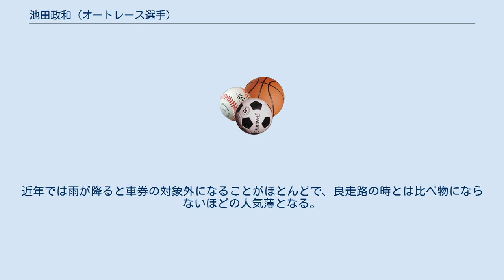池田政和 (オートレース選手)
池田 政和（いけだ まさかず、1973年2月11日 - ）は、日本のオートレース選手。
埼玉県鳩ヶ谷市（現在は合併されて川口市）出身、23期。
元船橋オートレース場所属、2016年4月より川口オートレース場所属。
呼名（所有車）は「ミオン / マンティス / カイザー / カイザー2 / ヤマセンコー / マツシバ 」。
 池田政和は、「王国」船橋の新時代を築いたエース選手である。
 デビュー当時こそ華やかな活躍は無かったものの、1997年頃から徐々に全国区に名を売り出した。
 そして、1999年に日本選手権オートレースを制覇すると、一躍トップレーサーの仲間入りを果たしたのである。
 女性並の小柄な体躯ながら、身軽さを生かした走法が持ち味である。
 1999年の初頭に池田の師匠であった藤川順二が殉職してしまった。
その後、日本選手権で優勝した際には、人目を憚らず号泣した。
 2000年のSGオールスターオートレースで3度目のSG載冠を果たした後、スランプに陥った池田は片平巧、高橋貢という歴戦の強豪の後塵を拝むことになる。
エンジンが仕上がらず苦戦が続いた池田が復活の狼煙を上げた超抜エンジン「マンティス」。
一般戦ながらも船橋開催で天才と呼ばれた片平等を10m前に置くスーパーハンデに位置することになる。
2002年初頭の第16回スーパースター王座決定戦では、スーパースターフェスタの開催期間を通じて決定戦8車の練習走行が行われたが余りの試走タイムに下馬評が釣り上がる。
本番で3.22という抜群の試走タイムを叩き出し、スタートに遅れながらもミズスマシのように強豪前車を抜き去り自身4度目のSG制覇に優勝インタビューで感極まった。
 オートレースにおいて初めて競艇のように「超抜」エンジンと呼ばれた「マンティス」を駆り2002年濱野淳との日本選手権での激戦、2003年日本選手権優勝で借りを返す。
また2004年に船橋で開催された第36回日本選手権優勝戦における高橋貢との死闘は有名。
池田自身が準優勝となりながらも周囲からの反響に驚いた。
そして翌2005年第20回スーパースター王座決定戦にて、高橋とまたもや鍔迫り合いを演じて優勝し借りを返した。
雑草のように一度敗れても次に借りを返す執念のレースが池田をレース界最高峰に押し上げた。
 同門で弟弟子にあたる永井大介とは非常に仲がよく、兄弟のような関係でさえある。
また、非常に後輩思いでもあり、2007年のSG第11回オートレースGPの優勝戦後には、SG初優出初優勝を飾った後輩の武藤博臣を祝福する姿が見られた。
 この優勝戦には自身も優出しており、グランドスラムを狙いながらも敗退してしまったのだが、素直に後輩の偉業を祝う姿に池田の優しさが現れていたと言えよう。
 ドラえもんのファンであり、以前は競走車の呼名に「ドコデモドア」や「デキスギクン」といった、ドラえもんにまつわる名称を使用していた。
「マツシバ」は、ドラえもんの製造工場の名前（松下電工と東芝を掛け合わせたもの）。
また、以前使用していた呼名「ミオン」はペットの猫の名前でもある。
 コインロッカーや下駄箱では8番を使うことが多い。
これは、レースで最下位の8着にならないように8番を使い切ってしまうという願掛けでもある。
 輝かしい成績を残している池田であるが、意外にも飯塚での優勝がいまだにない。
過去に飯塚のSGで3回（第33回日本選手権5着・第13回全日本選抜7着・第4回オートレースGP3着）・GIでも幾度となく優出（第2回プレミアムC3着など）経験はあるものの、あと一歩のところで頂点には届かなかった。
特に飯塚伝統のGI、ダイヤモンドレースは21世紀に入って以降5度も優出している（第44回及び50回3着・48回4着・49回5着・54回7着）だけに、全場制覇への期待が高まっている。
 また、雨走路の競走成績が極端に悪い。
2000年5月31日の地元オールスターでは鉄人島田信廣・怪物濱野淳・カミソリスタート有吉辰也・雨巧者鈴木幸治らを相手に優勝したものの、それ以降は湿走路でのレースは精彩を欠いている。
近年では雨が降ると車券の対象外になることがほとんどで、良走路の時とは比べ物にならないほどの人気薄となる。
ところが、2011年8月21日の利根コカ・コーラボトリングゼロカップ2011（船橋）において中村雅人・永井大介・伊藤信夫らを封じて通算59回目の優勝を湿走路で飾る。
雨での...